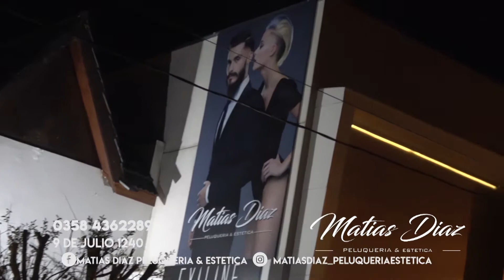MATIAS DIAZ Peluqueria